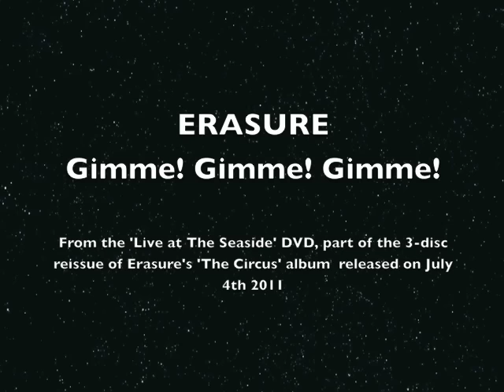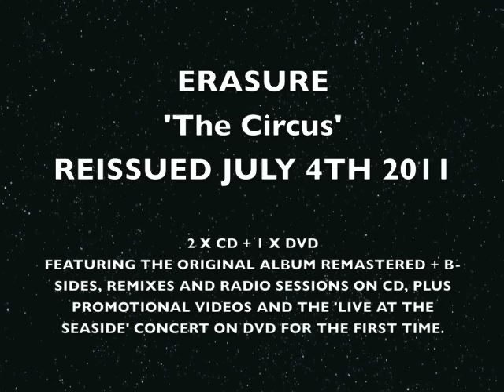Erasure - 'Gimme! Gimme! Gimme! - Live at the Seaside', Brighton 17/4/87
This live version of Erasure performing ABBA's 'Gimme! Gimme Gimme!' is taken from the 3-disc reissue of Erasure's 'The Circus' album released on July 4th 2011.

Recorded at the The Dome in Brighton in April 1987 this is one of fourteen songs from the 'Live at the Seaside' concert that is available on DVD for the first time as part of the expanded edition of 'The Circus'. The 3-disc edition features the concert plus promotional videos from the album on the DVD disc, plus the original album remastered alongside b-sides, remixes and radio sessions on the two CD discs.